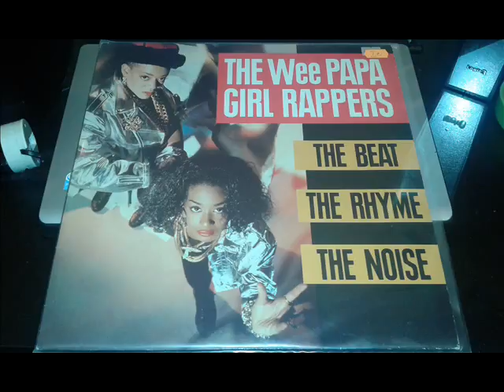THE WEE PAPA GIRL RAPPERS (THE BEAT THE RHYME THE NOISE)